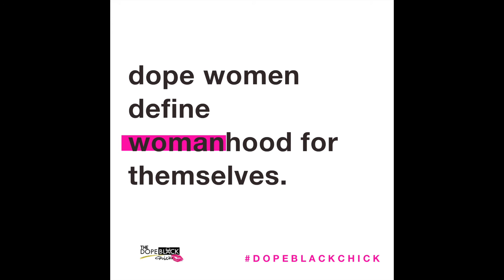Coming in June! Black Female Entrepreneur Spotlight!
This June, we are bringing the Where You Should Be Spending Your Money segment to you LIVE on Facebook!  Mark your calendars and join us!!